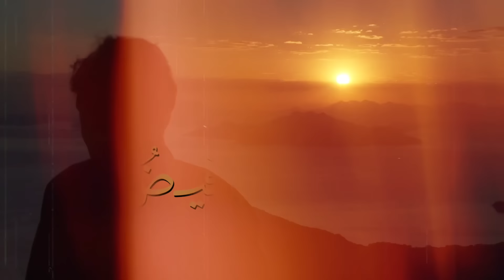أعذب نشيد في فراق الأحبة | لعلِّي أراك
• لعلِّي أراكَ ‘

رثاء جميل جداً للأخ الحبيب/ محمد قدوم ( أبو عمر )
- تقبله الله تعالى -

أداء/ علاء ناجي ‘
كلمات/ يوسف فتح الله & عبد الله أبو هاشم ‘
ألحان و كورال/ فريق ترانيم ‘
هندسة صوتية/ صامد بارود ‘
مونتاج/ سوهام هراز ‘

كلمات النشيد/

أعنديَ شعرٌ إن قصدتكَ راثياّ
وطيفكَ يكفيني إذا كنتَ تُجزل

فمرَّ على نومي وسلِّم لعلَّني
أبيتُ على سعدٍ وحزني يرحلُ

أودّعهُ والقلبُ يعصرهُ الأسى
وما حيلتي غير الدموعِ... فتهطلُ

ولحيتهُ قد غيَّرَ النزفُ لونَها
فصارتْ كمثلِ الوردِ حينَ يُبلَّل

تُخلّلها كفّي وتذرفُ دمعتي
ويا ليتها كفاهُ كانتْ تُخلِّلُ

تفيضُ دموعُ الحاضرينَ وما لهمْ
فؤادٌ كقلبي من هواهُ مُحمَّلُ

فمن يدرك الجرح العميقَ على المدى
بفقد أبي عمرٍ  ودمعي ينزلُ

أفيض ولم ادرى بحقٍ أهل رحل
ويا ليتني في الهجر ما كنتُ أسألُ

لعلي اراك محمد يا صفوة الفدا
ويا قمرا ما كان في الروح يأفل

ويا أسد الأحفادِ قد نلتَ عزةً
بكل مسيراتِ الفداء تهلهلُ

هنيئاً لقبرٍ ضمَّ من كان نزفُه
فداءً لدينٍ لا يُذلُّ ويُخذلُ

سلامٌ على من خالطَ الطهرُ روحَهُ
وكلُّ منيرٍ لا محالةَ يأفلُ